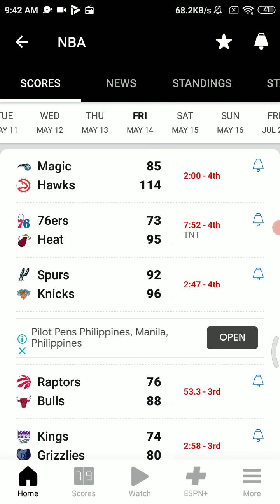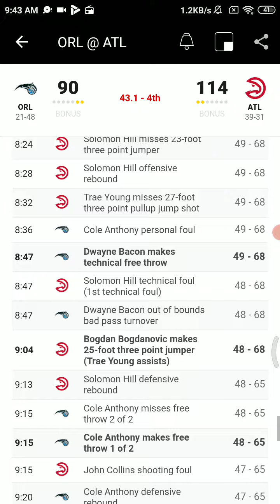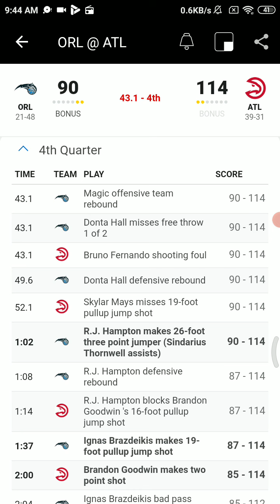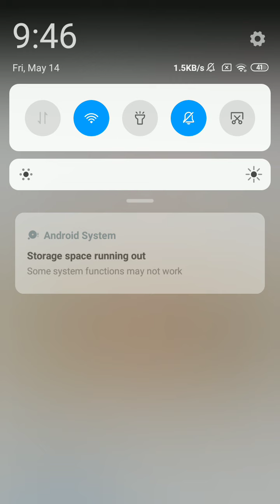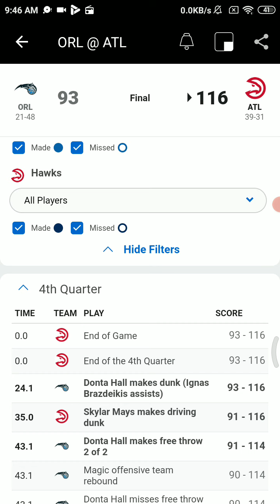May 13 2021 - NBA Radio